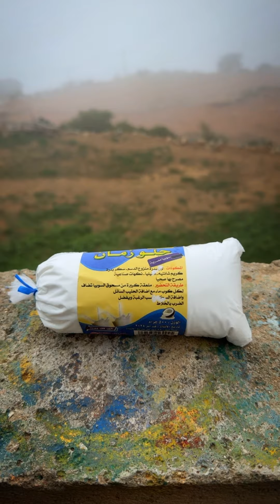تجربة السوبيا المصرية